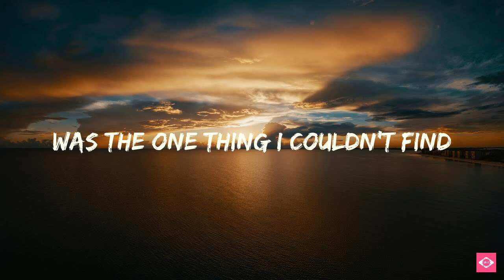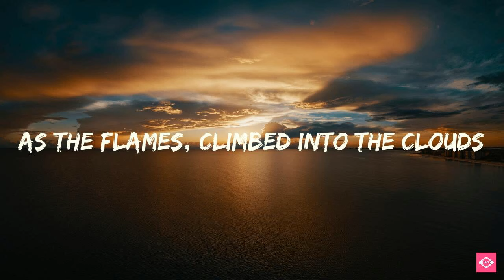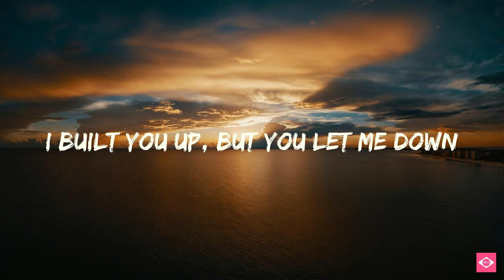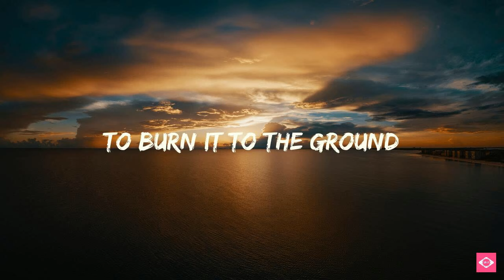Burn It Down (Lyrics) - Linkin Park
Video containing the lyrics (only) to the song "Burn It Down" by Linkin Park. Hope you like it!
🎤 Lyrics: Burn It Down (Linkin Park)
The cycle repeated

As explosions broke in the sky

Was the one thing I couldn't find

And you were there at the turn

Waiting to let me know

We are building it up

To break it back down

To burn it down

To burn it to the ground

The colors conflicted

As the flames climbed into the clouds

I wanted to fix this

But couldn't stop from tearing it down

Caught in the burning glow

And I was there at the turn

Waiting to let you know

You told me yes

You held me high

And I believed when you told that lie

I played soldier you played king

And struck me down when
I kissed that ring

You lost that right
to hold that crown

I built you up but you let me down

So when you fall I will take my turn

And fan the flames

As your blazes burn

When you fall I will take my turn